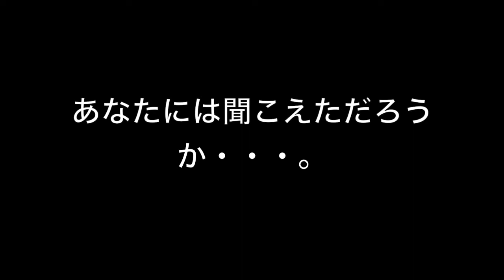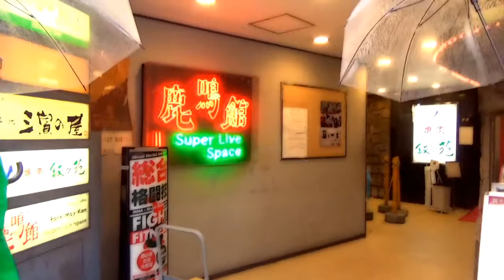【ジャックケイパー】23区ワンマンツアー『東京ジャック～目黒区編～』PR動画①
ジャックケイパーワンマンツアー
「東京ジャック」

2018年
9月02日(日) 池袋EDGE
9月30日(日) 水道橋Words
10月08日(月・祝) 目黒鹿鳴館
10月13日(土) STUDIO DABO
10月21日(日) THE LIVE STATION
11月04日(日) 青山RizM
11月11日(日) LIVE INN PEAK-I
11月23日(金・祝) 下北沢RéG
12月02日(日) YeeDining
12月15日(土) 梅島Hugo
12月24日(月・祝) HOLIDAY SHINJUKU
12月29日(土) club Dorothy

2019年
1月06日(日) 中野MOON STEP
1月18日(金) ティアラこうとう 小ホール
1月27日(日) 上野 音横丁
2月01日(金) ムーブ町屋
2月10日(日) 両国SUNRIZE
2月23日(土) 秋葉原 CLUB GOODMAN
3月03日(日) 銀座TACT
3月17日(日) 東高円寺二万電圧
3月21日(木・祝) BASEMENT MONSTAR
4月06日(土) LIVE THEATER オルフェウス
ツアーファイナル
『東京ジャック〜イタズラ3周年のキセキ〜』
4月XX日 XXXXXXXXX